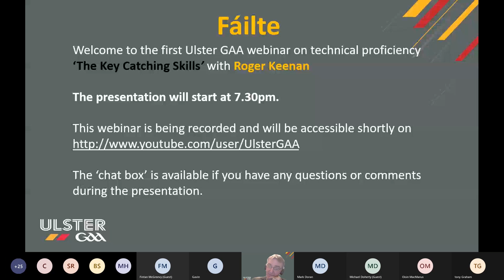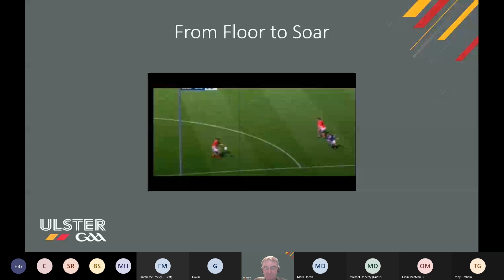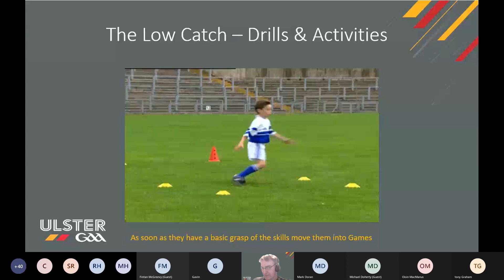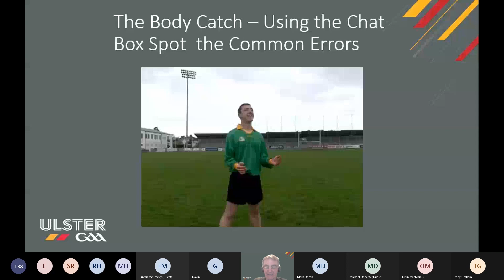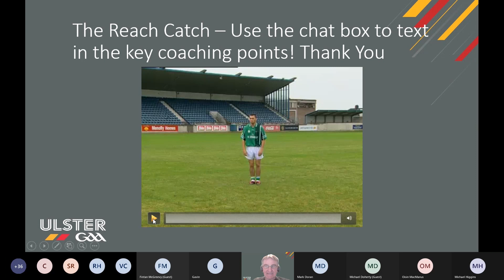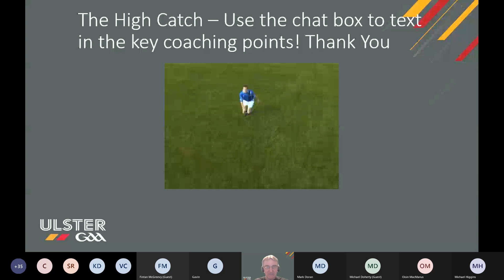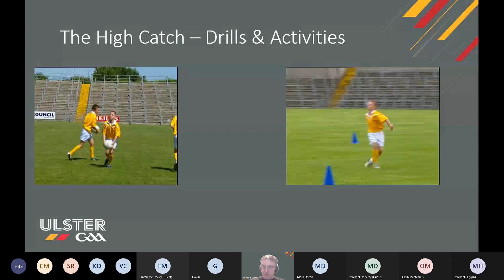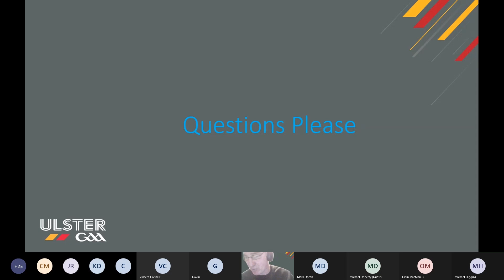Club Technical Skills Webinar Series - Catching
The fifth episode in Ulster GAA Coaching and Games Technical Skills Webinar Programme, in association with O’Neill’s Sportswear,  is 'Catching', hosted by Ulster GAA Coaching Development Manager, Roger Keenan.

One of the key skills used to gain possession in Gaelic football is the catch. This webinar will look at the various types of catch and the key coaching points for each. We will use a combination of video clips, coaching cards and games-based activities to build proficiency in this skill. At the end of this webinar coaches will know the coaching points of the various catches and be able to coach these skills through various activities.

Details of the remaining webinar in the series and how to register for it is below: